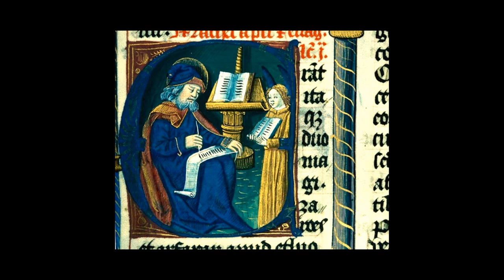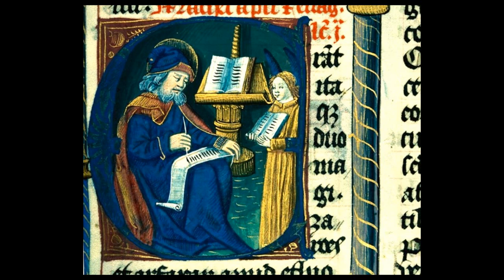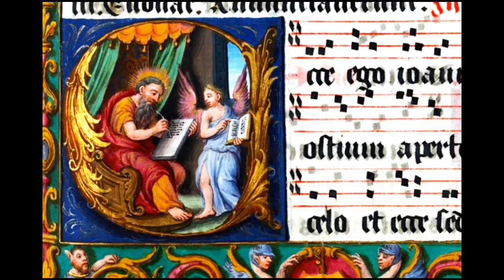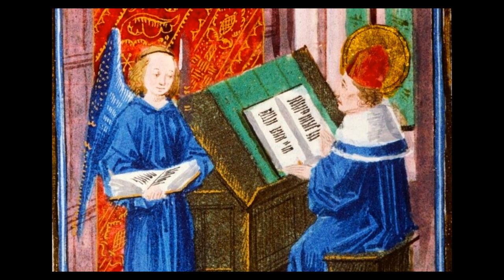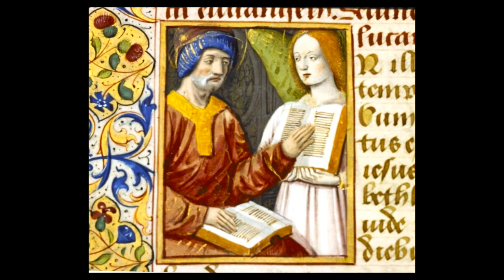BACH ST. MATTHEW Passion -5 sur 8 - Giebel, Höffgen, Haefliger, Berry - AMSTERDAM Eugen Jochum 1966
From Aria Evangeliste N°39 to Aria N°51 included.
Agnes Giebel  soprano
Marga Höffgen  alto
Ernst Haefliger  tenor  Evangelist
Walter Berry  bass  Jesus
Netherland Radio Chorus
Concertgebouw Orchestra Amsterdam
Conductor Eugen Jochum
Editor PHILIPS 1966

Source enluminures : CNRS
Brilliant details of the medieval illuminations to savor well with the representation of the winged man, symbol of Saint Matthew !!

Détails géniaux des enluminures moyenâgeuses à bien savourer avec représentation de l'homme ailé , symbole de Saint Matthieu !!